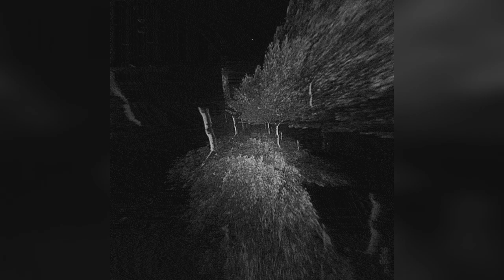[FREE FOR PROFIT] chill trap (prod. by onebnine)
❗Beat is free for all platforms❗

if you want to use the beat, write in the title of the song (prod. by onebnine)